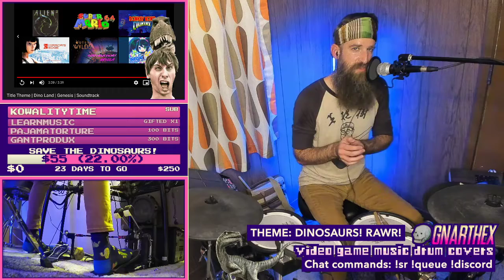The Gnarchives : 12/07/2020 : Full VGM Drum Stream (Dino Theme)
1.  Cadillacs and Dinosaurs "Stage 1"  (4:35)
2.  Yoshi's Island "Star Demo" (BKNAPP)  (16:29)
3.  Jurassic Park " Elevator 1" (WakkoWarner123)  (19:00)
4.  Jurassic Park "Triceratops Trot"  (23:37)
5.  Congo's Caper "The Chase is On!"  (30:26)
6.  "Green Monster" (Yoshi Remix)  (35:09)
7.  Jurassic Park: The Lost World "Mobile Lab"  (39:15)
8.  Mega Man 2 "Dr. Wily's Castle"  (46:45)
9.  Dino Land "Theme"  (51:04)
10.  Primal Rage "Rock n Rage" (All the Rage)  (57:43)
11.  "Cosmic Dancer" (T. Rex)  (1:03:29)
12.  Saurian "Orbital Osteoderm"  (1:10:24)
13.  Cadillacs and Dinosaurs "Trap in the Silence"  (1:14:47)
14.  Turok 2: Seeds of Evil "Port of Adia"  (1:31:48)
15.  Dinosaurus "Diplodocus"  (1:41:32)
16.  "Big Yoshi's Lounge"  (1:47:41)
17.  Dinosaurs "Velociraptor"  (1:52:26)
18.  Horizon: Zero Dawn "The Good News"  (1:56:13)
19.  Fossil Finders "Vivosaur Town"  (2:01:59)
20.  "Jet Set Woolly World MatrixMarioX"  (2:11:53)
21.  Lego Jurassic World "Theme"  (2:16:38)
22.  Primal Rage "Gorge!" (All the Rage)  (2:23:23)
23.  "Crusher Destroyer" (Mastodon)  (2:29:50)
24.  Animal Crossing: City Folk "Museum Fossils"  (2:34:06)
25.  Jurassic Park "Submarine Symphony"  (2:41:25)